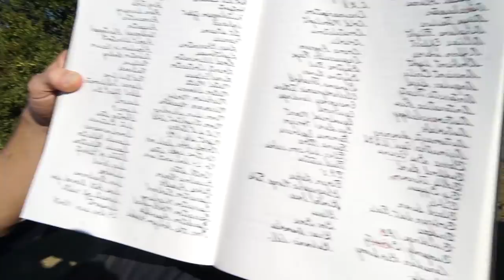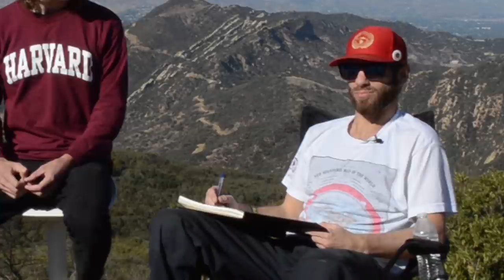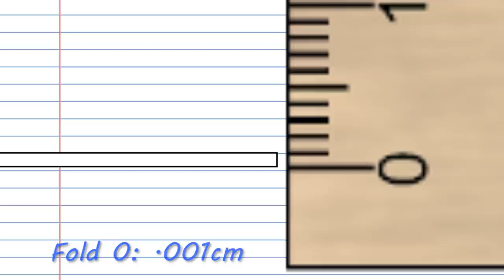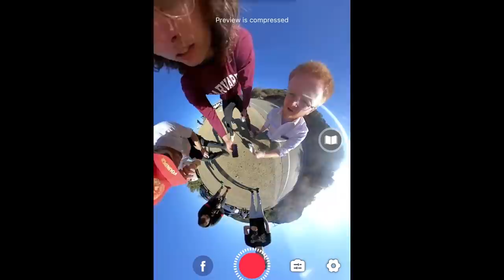Finding Flat Earth 1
I didn't think I would actually have to explain this because of the insanity that is occuring, but I am not actually a Harvard student, Blake and I are playing a made up characters Ben Fisher and Blake Powers. Pretty much everyone is in on the joke except for Flat Earth Leader Nathan Thompson who thought he was actually filming a real Flat Earth series for the Travel Channel.

Anyways, in this episode two Harvard Engineers Ben Fischer and Blake Powers are determined to prove Nathan Thompson wrong, Leader of the Flat Earth Society that the Earth is actually a globe. In this episode, the group of 3 scientists fold toilet paper so they can safely travel to outer space and take the first actual picture of our Earth.

Thanks Everyone who helped:

Ben Schneider: @recklessbenschneider (Ben Fischer)
Blake Rosier: @BlakeRosier  (Blake Powers)
Nathan Thompson: Nathan Thompson (Nathan Thompson)
David Bonfadini: @themagiccrasher (Fake Director)
Michael Fortner: @Michael Fortner (Fake Director/Producer)
Mino & Eddie - HOLLY PILLOW (Nathan's fake personal assistants)
Brooks Kossover: @brookskossover (Fake Assistant Director)
Rachel Lynn: @THEGIRLIQ (Makeup and Covid lady)